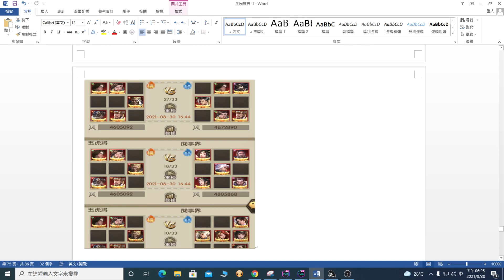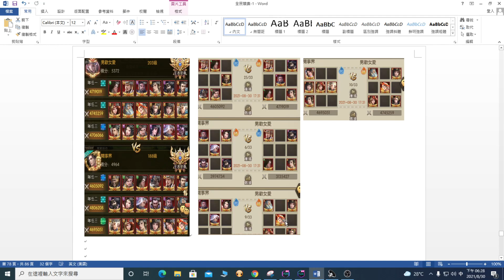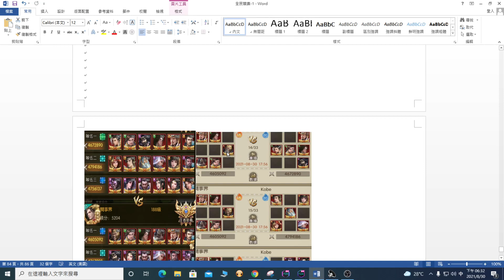神魔三國志-V0玩家 前女友的逆襲&全民競賽第三支隊伍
影片前半部單純搞笑
希望對戰主人 不要介意~~
分享全民競賽三支隊伍
有任何問題請在下方留言